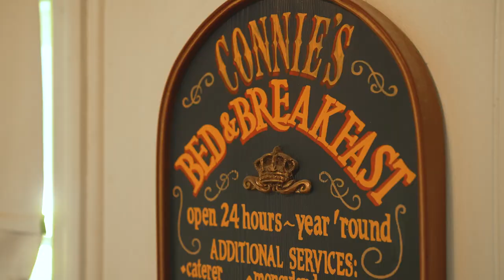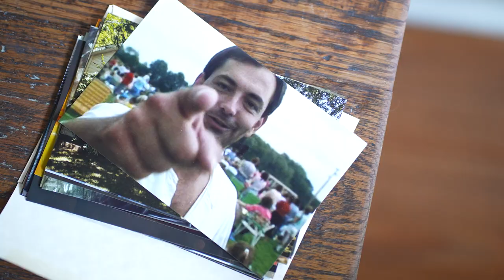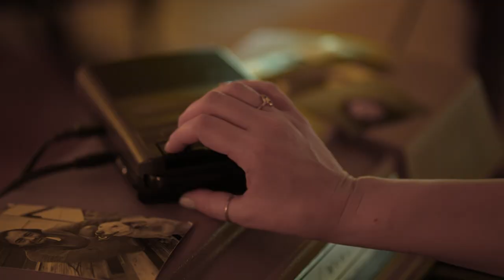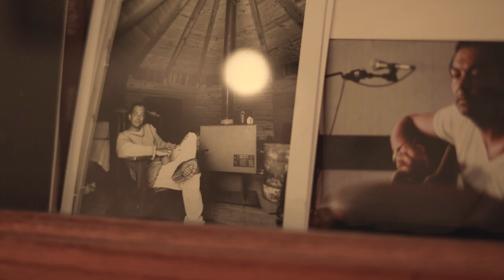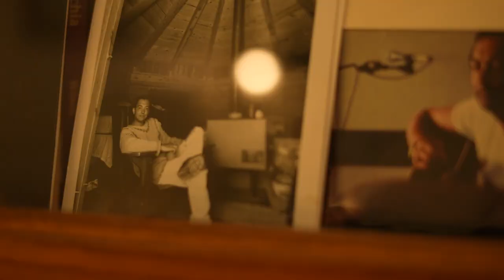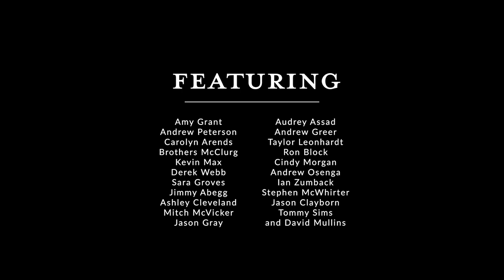The Making of "Bellsburg... The Songs of Rich Mullins" - Mini Documentary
This mini-documentary showcasing the making of the #1 iTunes chart-topping album "Bellsburg... The Songs of Rich Mullins" was made possible by the generous Kickstarter community that funded the entire project.  We are grateful to team up with YOU as we continue to celebrate the life and musical legacy of Rich.

"Bellsburg" (released 11/4/22) and the subsequent sister-projects "Deep Valley" (released 2/10/23) and "Worktapes" (released 6/2/23) are all available on CD and digital download. Also, "Bellsburg" is available as a double-LP Vinyl and "Deep Valley" on Vinyl -- all available now